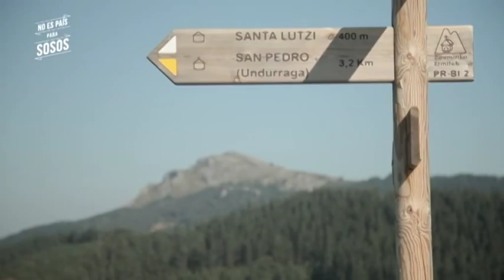Receta de porrusalda de bacalao con Iban Mayo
Ramón inicia su andadura en solitario en Zeanuri, donde se encuentra con el ex ciclista Iban Mayo y el segalari Pabi Astondoa, y juntos probarán un buen plato de porrusalda de bacalao.